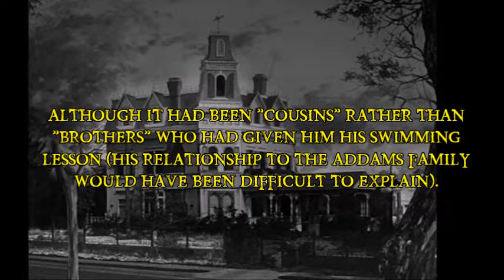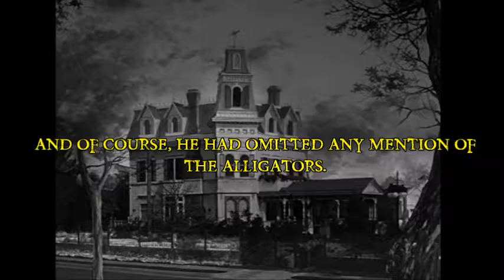Audiobook: Person of Interest/Addams Family Crossover - Chapter 3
Summary:
Harold was adopted into an unusual family.

Read by Maria Chester